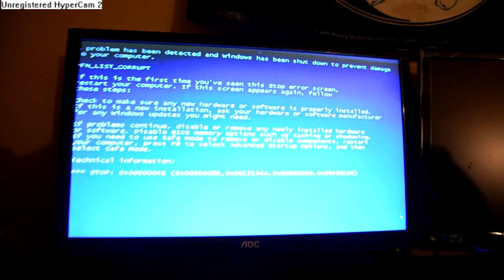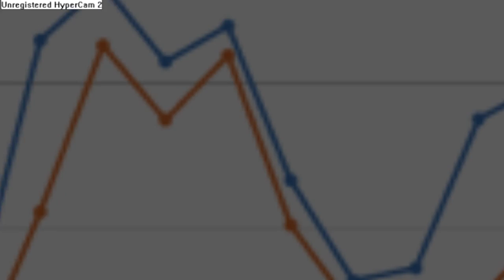im not ok